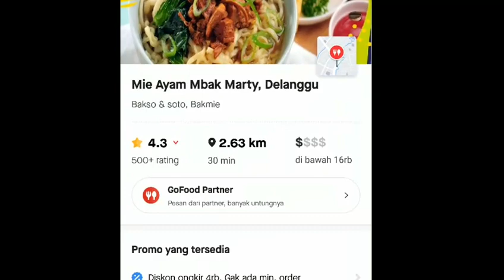Sensasi Belah Baso terbesar di Delanggu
Tester kuliner Bakso Beranak Jumbo by Ujianang Team